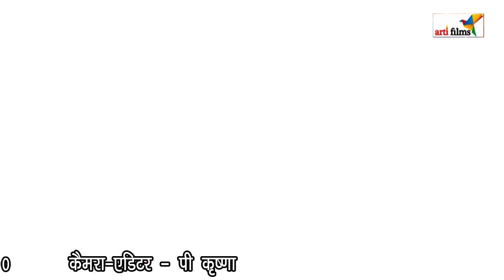तड़प रहलबा दिल प्यार में पागल बा HD Hot Bhojpuri Video 2017 || Singer- Shruti Rao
Album - Pyar Me Pagal Dil
Singer - Shruti Rao
Writer - Ganesh Kumar Kajal
Music - Uttam Singh
Producer Director - Prabhalesh Mishra 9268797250

►►For Hit Songs Follow Here :
►6-Singer- Satish Tiwari "Mridul" & Kshama Pandey || Pahila Suhage Wali Ratiya || Album- Parda Faar

►Note :
►Regarding YouTube Business Or Digital Business:
Have a Nice day kajal raghwani,livestage show,bihar,khesari,pawan singh,nirahua,dinesh lal yadav,bhojpuri,amarpali dubey,games,